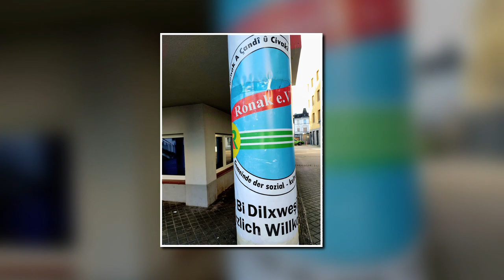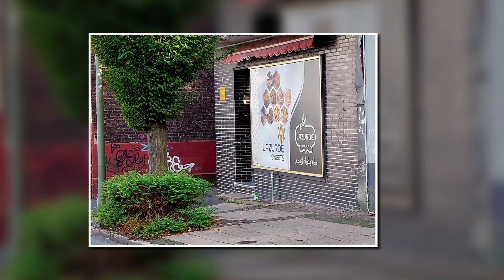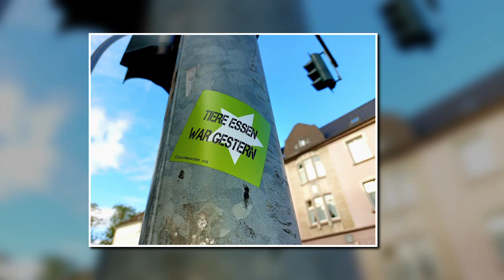OLD WATTSCHE TOWN VOR DEM TAG DER DEUTSCHEN ZWIETRACHT - DER LETZTE SEPTEMBERMONTAGMORGEN 2024